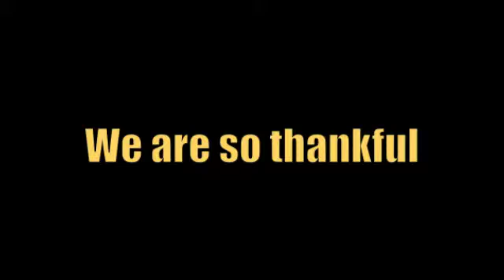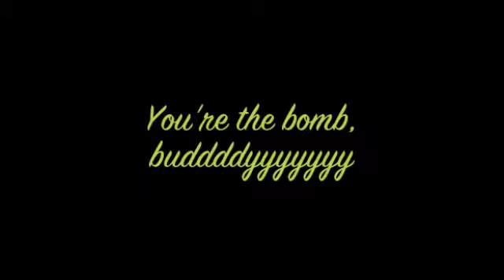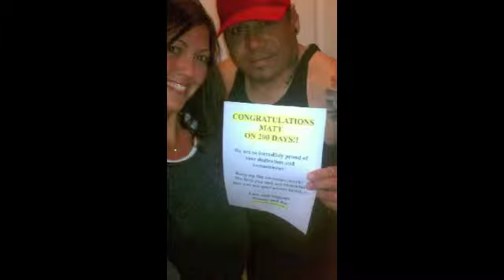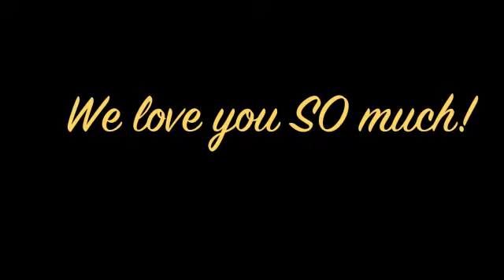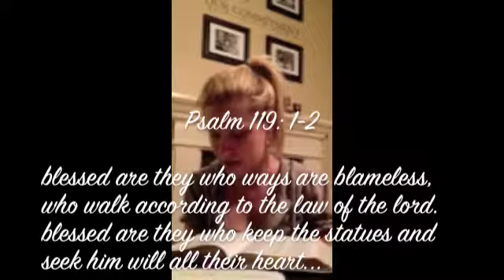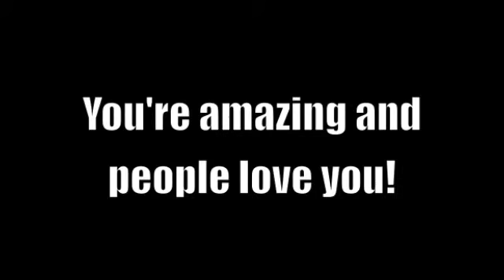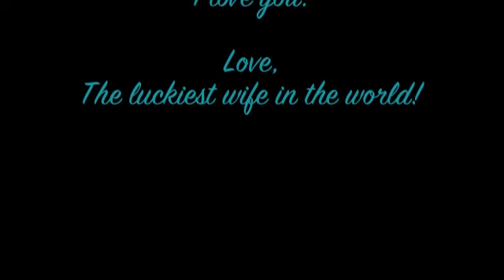Matt (200).mov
200 days of sobriety video